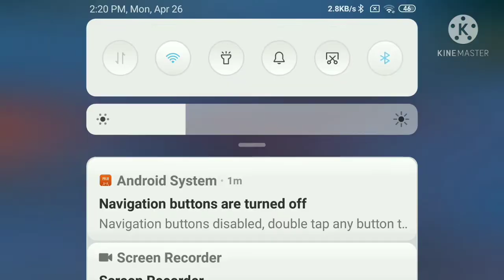PUBG ME BOTS NE HAD KARDI